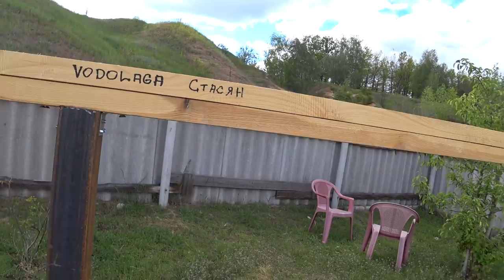строим каркас,септик уже выкопан,готовим все для стропильной системы,ждем опорос ДЮРКА